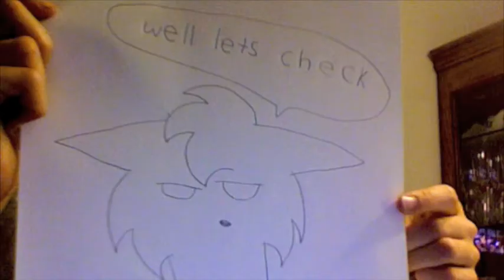jayfeather and leafpool spoof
this is just a spoof on jayfeather and leafpool and its funny so thx 4 watching.